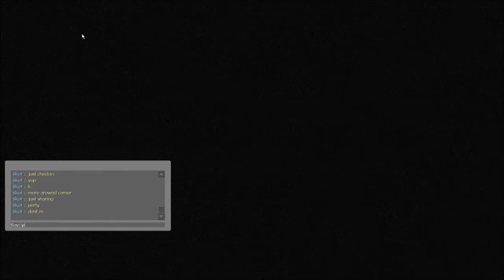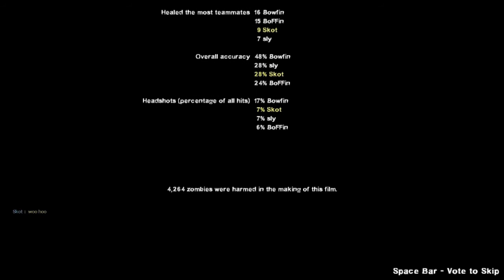Twas A Breeze